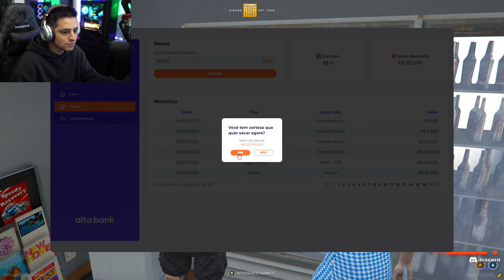MANDRAKA CHAMOU ELE DE CALVO E ELE PASSOU ELA